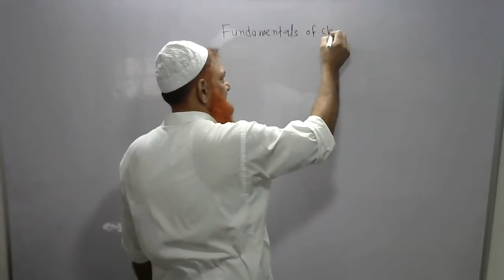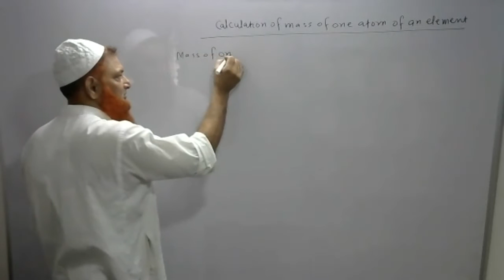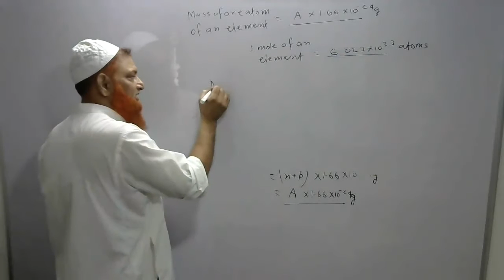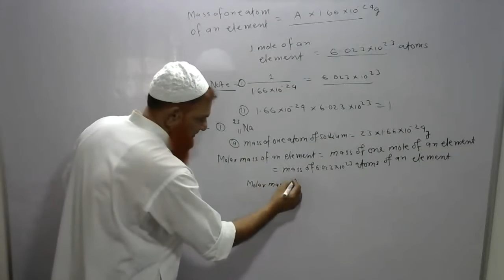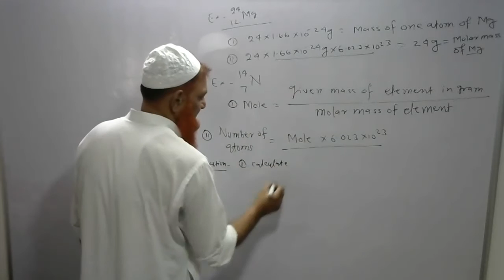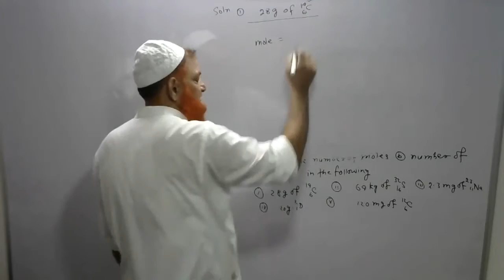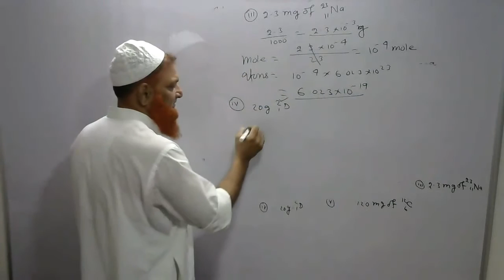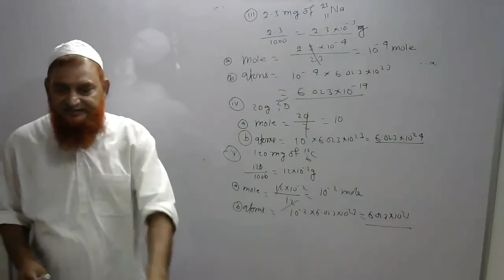Fundamentals Of Organic Chemistry Lecture -6 (part - 2)